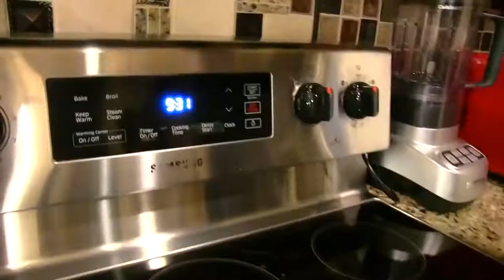SLC Movie Junior's Stalker!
Junior's Get's A STALKER!